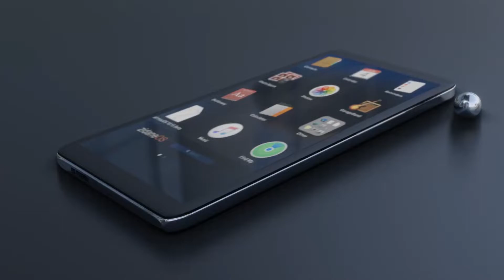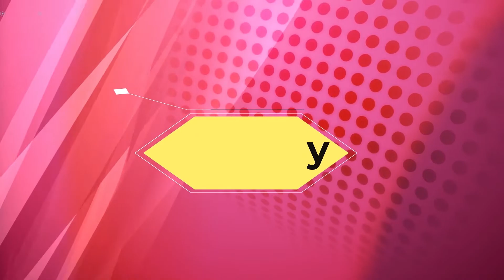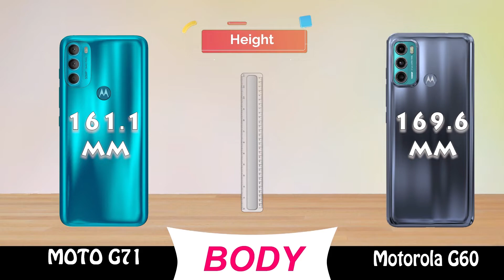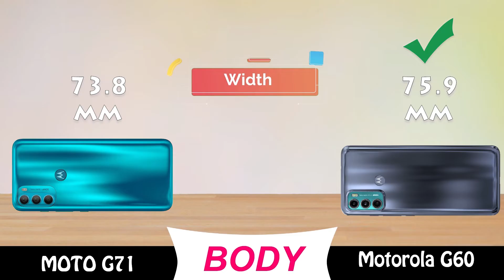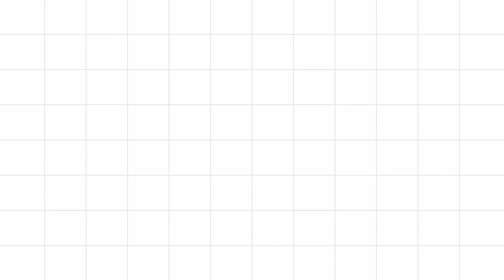moto g71 vs moto g60